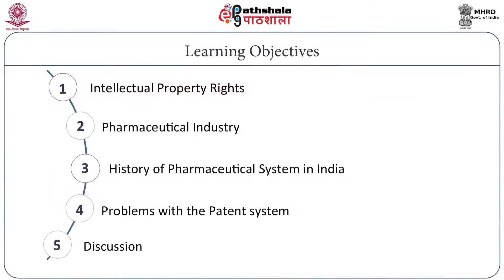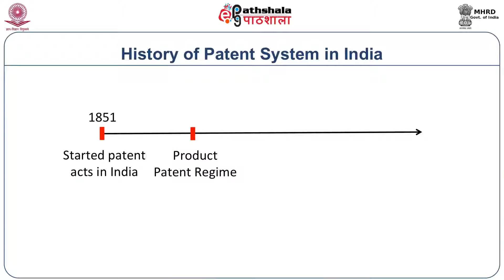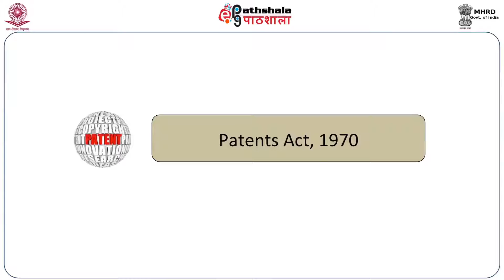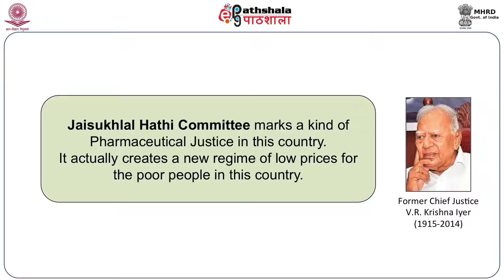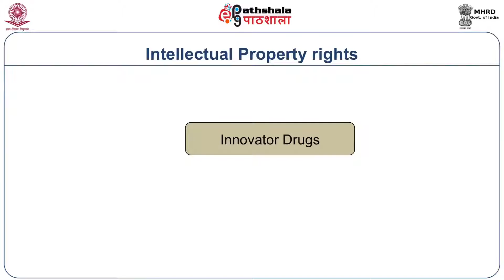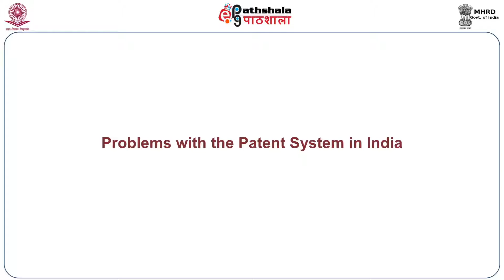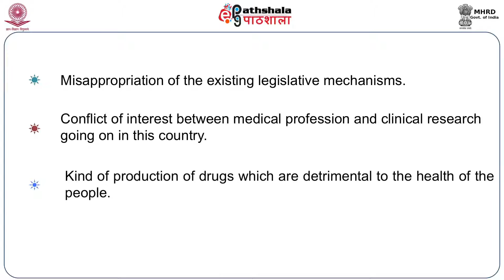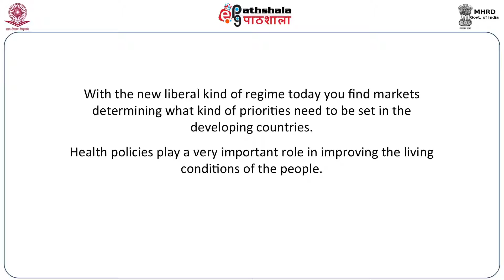EPG-SOC-P08-M17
Subject : Sociology
Paper  :  Sociology of Health